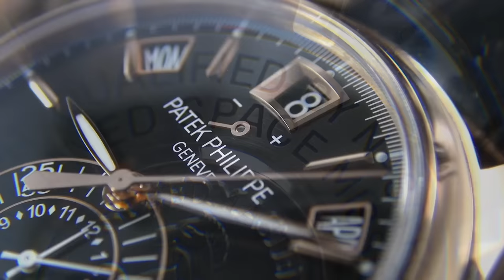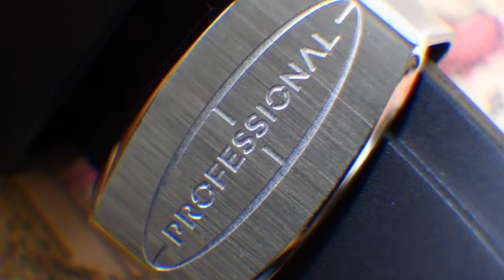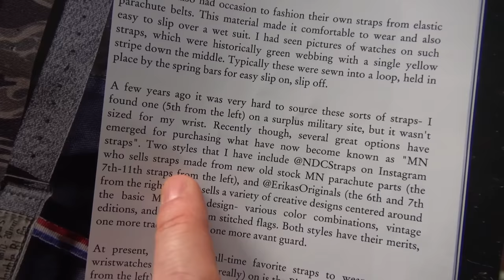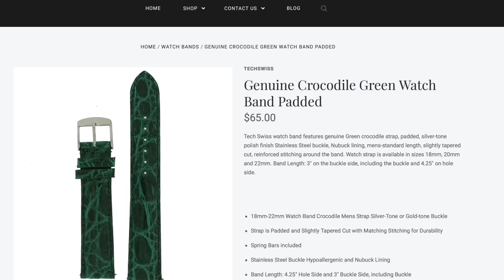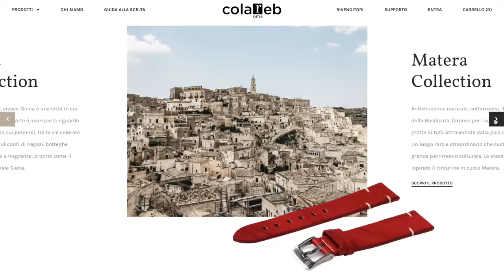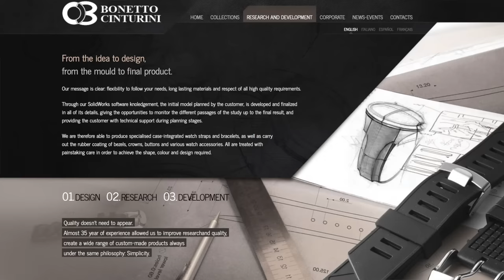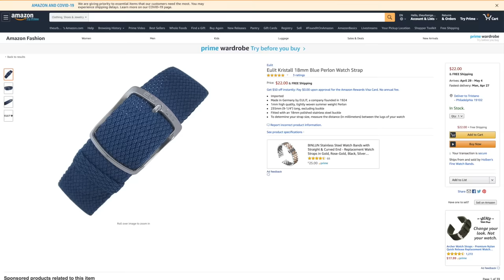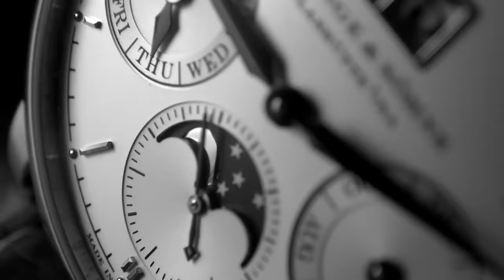Top 10 Best Quality Watch Straps For Your Seiko, Rolex, Omega + More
A watch strap can totally change the feel and purpose of a timepiece. It can also add a sartorial refinement and provide a brand new level of enjoyment for watch enthusiasts. Today I revive an original series from the very early days of the channel with a review of 10 of my favorite watch straps and brands that make them for 2020.

If you’ve ever wondered where or what to buy, and how to match a strap to the correct watch, this selection has all corners covered. Whether you’re into Audemars Piguet, Tudor, Squale, Rolex, Seiko, Hamilton, Dan Henry, Omega or any other number of brands, my strap selection applies to all watch types and levels.

From straps that cost as little as $13 to high end luxury selections at around $100, join me for a laid-back chat on all things strap related and what to look out for when it comes to buying a strap for the highest quality, greatest style, and best value overall.

To get $100 off $1000+ and then $250 off $2500+ on your next luxury watch, use the code "URBANGENTRY" at: